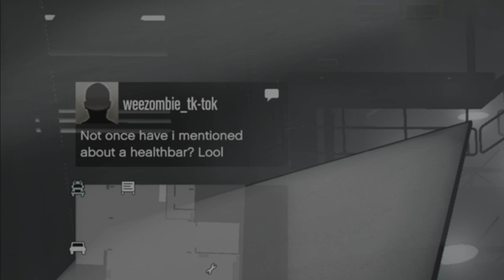This TikToker Accuses Me Of Glitching My Kills In Gta Online